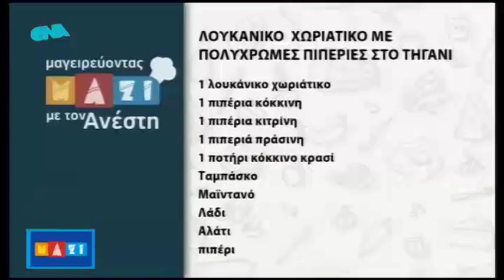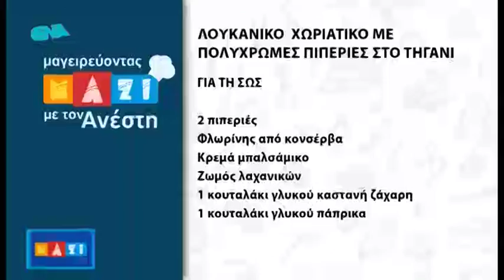ΛΟΥΚΑΝΙΚΟ ΧΩΡΙΑΤΙΚΟ ΜΕ ΠΟΛΥΧΡΩΜΕΣ ΠΙΠΕΡΙΕΣ ΣΤΟ ΤΗΓΑΝΙ